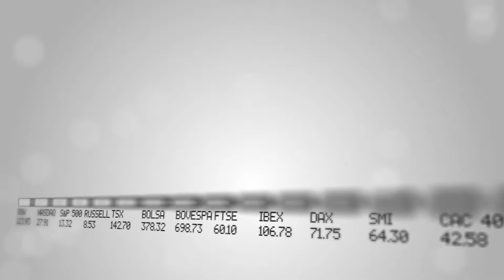South African Minister of Communications Yunus Carrim on overcoming the barriers to business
Yunus Carrim is the Minister of Communications of South Africa. He spoke with The Prospect Group about current government priorities for increasing broadband penetration, lowering the cost to communicate, and addressing the major issues faced by the business community in South Africa.